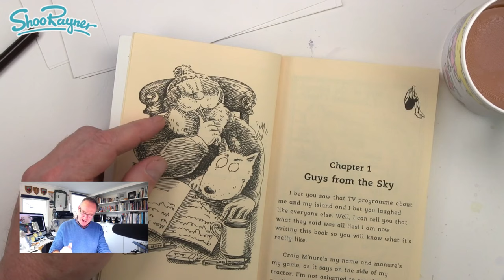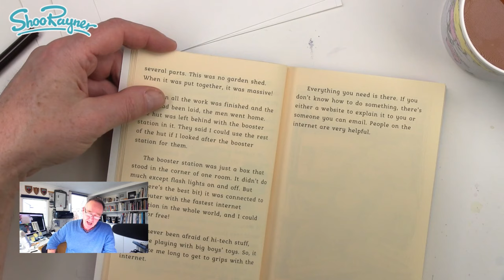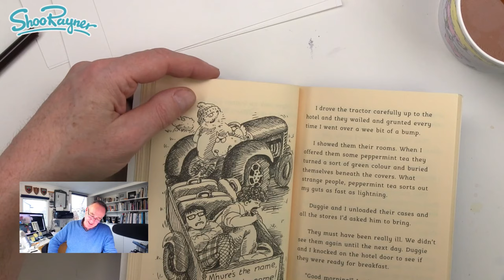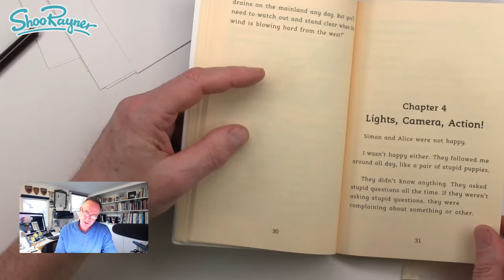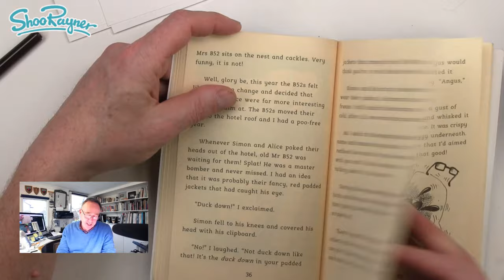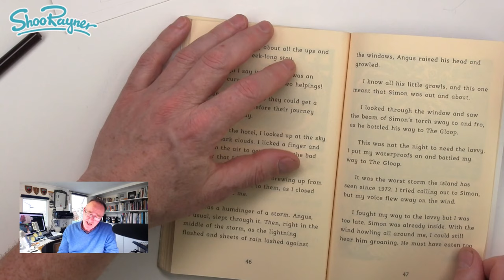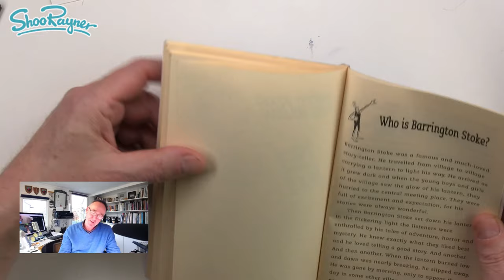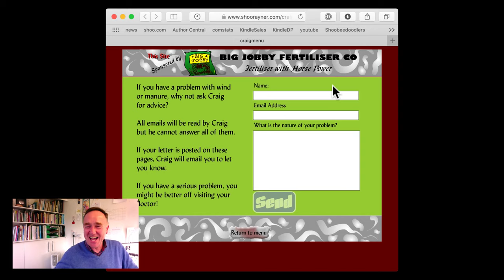#4 Lockdown Storytime - Craig M'nure - story and drawing.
Today I will be telling the story of Craig M'nure, who lives on an island in the middle of the Atlantic Ocean. He makes a living from collecting bird poo and selling it as fertiliser. The story is about the year the internet came to his island and a TV crew cam to make a fly on the wall documentary about him.

I'm afraid I will be putting on a very bad Scottish accent and hope my Scottish friends forgive me.

Here's the link to the Craig M'nure your browser may ask you to permit this. It's a very old Flash website.

I'll be telling you a bit about why and how I wrote the stories, then I will show you how to draw Viking Vik, so make sure you have paper and pencil ready to join in. you can share your drawings on Twitter or instagram with the Hashtag shoobeedoodle and I will show any drawings I like on the show.

This show is live but it is "made for kids" so there can be no comments or chat during the show. I will however be taking comments and suggestions on my twitter stream at @shoorayner.

If you want to share drawings that are related to my books and stories, then please use the hashtag shoobeedoodle on twitter or instagram.

I am going to try and do this every week day during the current growing crisis as a distance learning option for schools that have closed.

Feel free to embed this video min your own website and why not set classwork around the stories and share your work through your school or class twitter account?

You can buy Craig M'nure as a KIndle Download
in the UK
in the USA

Or get books direct from me, signed and with free posters

I have written over 200 books, so I'm not going to run out soon!